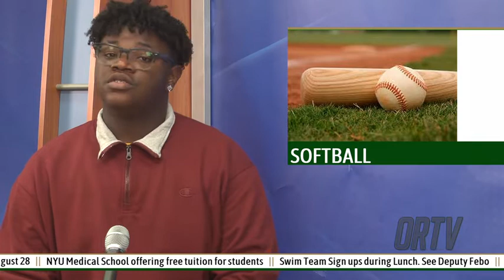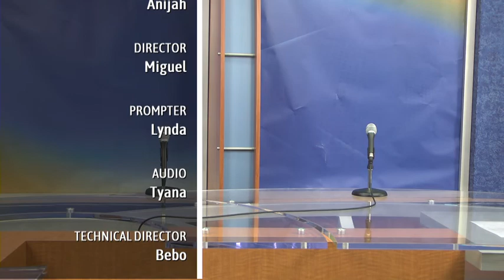News Show 0904